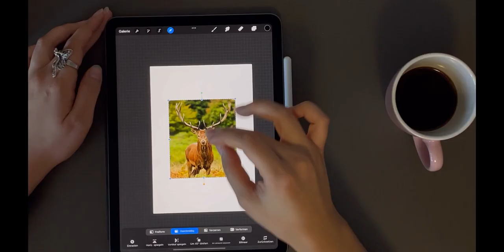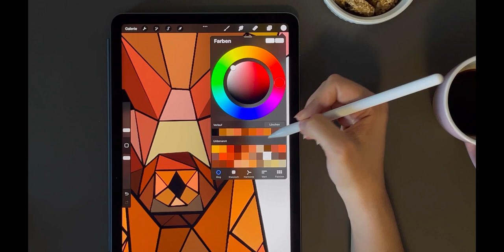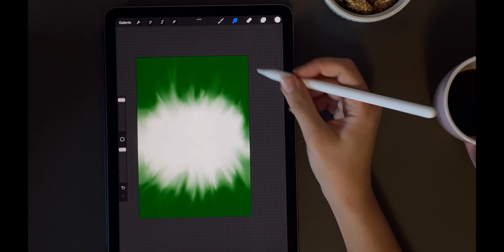Fastpainting of deer with Procreate !!🦌🎨📱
drop a comment if you like 👀